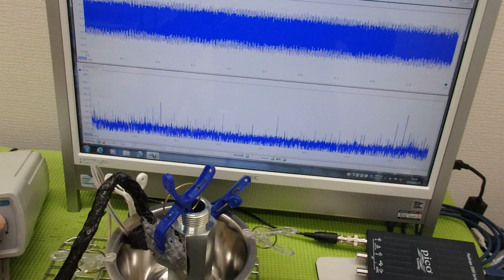メガヘルツの超音波発振制御プローブを利用した実験動画 ultrasonic-labo